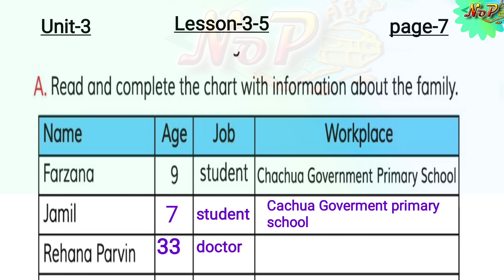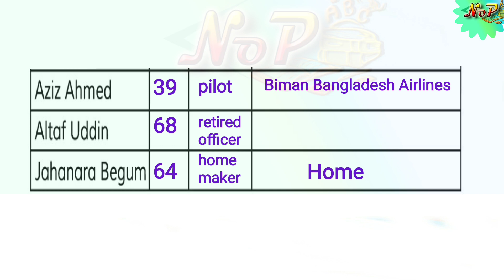Class four English assignment 2021।4th week।Home work -4।চতুর্থ শ্রেণির ইংরেজি এসাইনমেন্ট -৪।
এই লিংকটি চতুর্থ শ্রেণির ইংরেজি তৃতীয় সপ্তাহ।